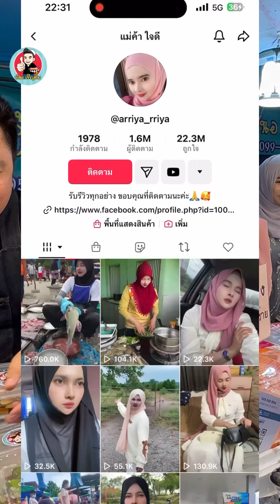แม่ค้าใจดี ก๊ะห์ยา แม่ค้าปลาตัวตึง สงขลามาชิมบังเอทะเลดอง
แม่ค้าใจดี ก๊ะห์ยา แม่ค้าปลาตัวตึงสงขลามาชิมบังเอทะเลดอง
แม่ค้าใจดี แม่ค้าใจดี